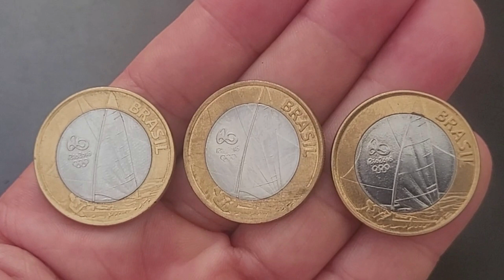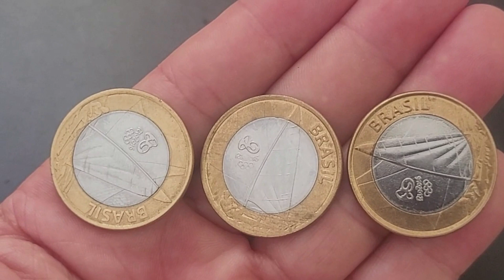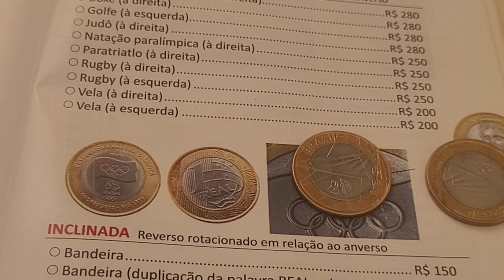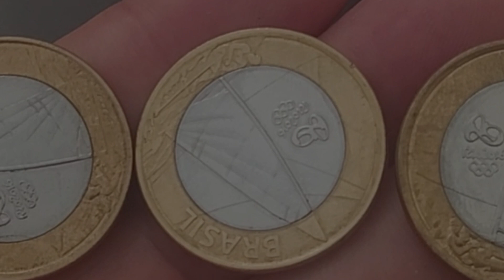3 moedas diferenciadas e valiosas da modalidade da vela as formosas moedas conhecida como moeda copa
O vídeo, 3 moedas diferenciadas e valiosas da modalidade da vela as formosas moedas conhecida como moeda copa, apresenta 3 moedas da vela aparentemente iguais mais distintas e que agregam bons valores na numismática. 3 moedas diferenciadas e valiosas da modalidade da vela as formosas moedas conhecida como moeda copa, vamos atualizar valores de catálogo já atualizado pra 2024  da moeda nota dez sem erro de cunhagem e os valores da moedas da vela reverso horizontal a direita e a esquerda.
Fica a dica quem tem se deu bem confira as suas moedas a numismática além de ser um hobby é um bom investimento, sejam bem-vindos e bem-vindas ao universo mágico da numismática no canal Wellington Novos Colecionadores.

- 4 CÉDULAS 2 REAIS MAIS VALIOSAS E RARAS - 940,OO REAIS  CÉDULA DZ / NOTA DH  / CÉDULA CJ / NOTA FA